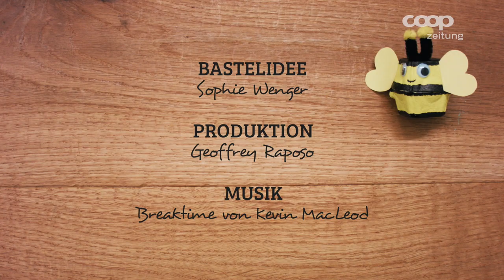Bastelidee fürs Wochenende - Die Biene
Jeden Freitag bieten wir dir eine neue Bastelidee fürs Wochenende!

Bastle diese Woche mit deinen Kindern eine süsse Biene aus einem Eierkarton!